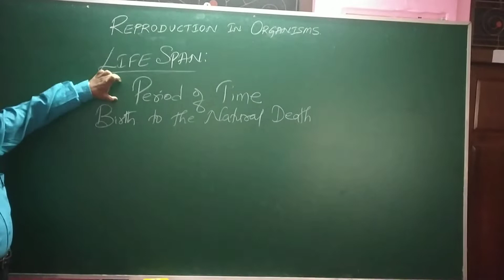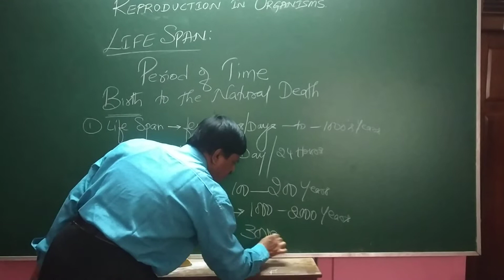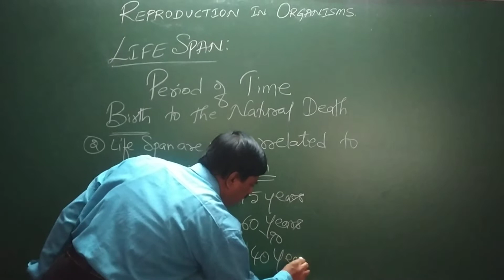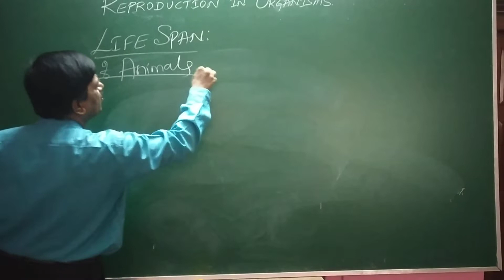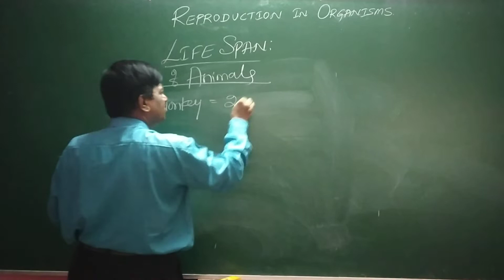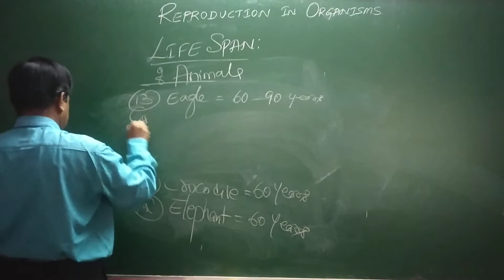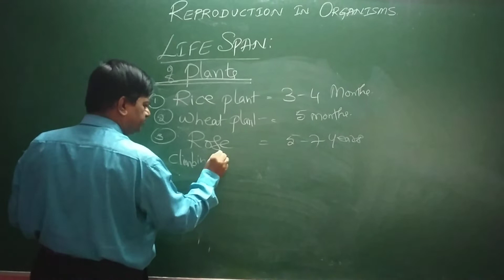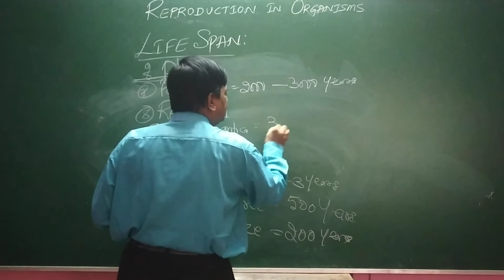BIOLOGY - REPRODUCTION IN ORGANISMS - PART - 2